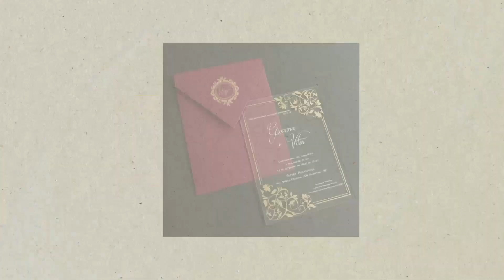Liza Cyber Zone, All types of document & Printing / Videography / Adhar, Online Work done here.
Liza Cyber Zone,
All types of document & Printing / Videography / Adhar card / Pan card / Online Work done here.